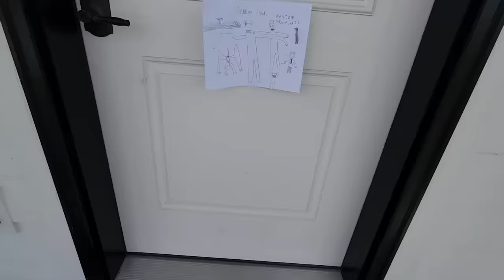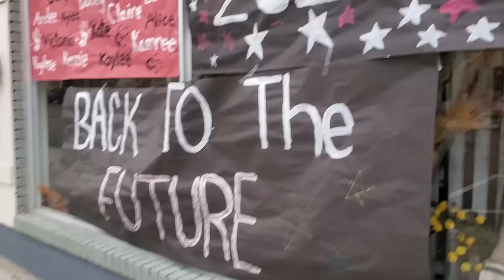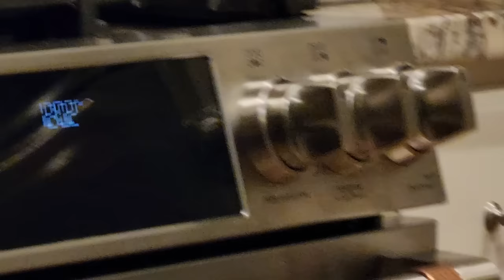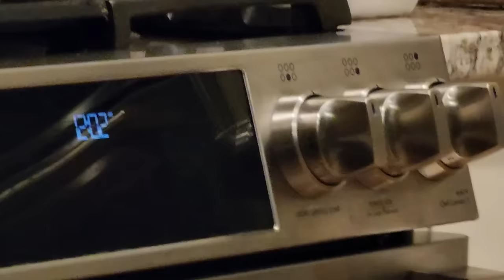TAYDEN'S FIRST HOMECOMING DATE DANCE!